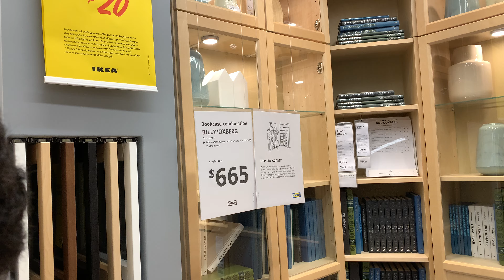IKEA Billy Oxberg Set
Easy to install shelving units from IKEA.